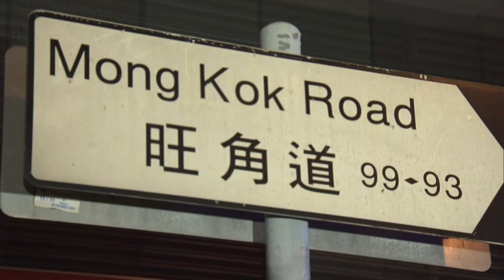Robo a mano armada de papel higiénico en Hong Kong por nuevo coronavirus | AFP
La policía de Hong Kong buscaba el lunes a unos ladrones que robaron a mano armada cientos de rollos de papel higiénico, en una ciudad donde los habitantes toman de asalto los comercios por miedo a una penuria causada por el nuevo coronavirus.